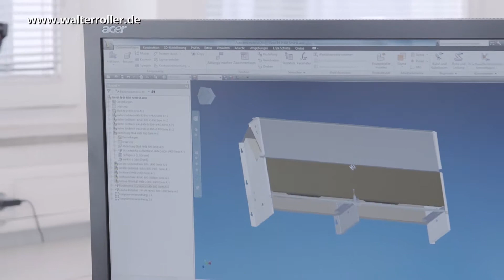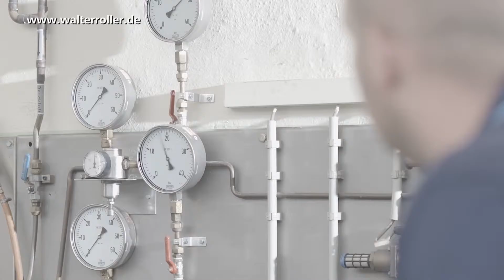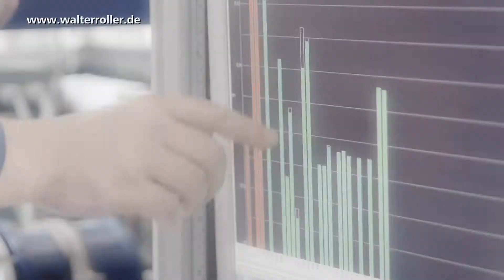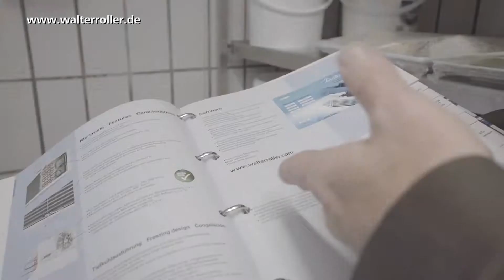Roller Imagefilm 2014